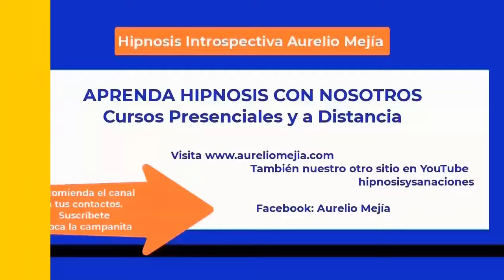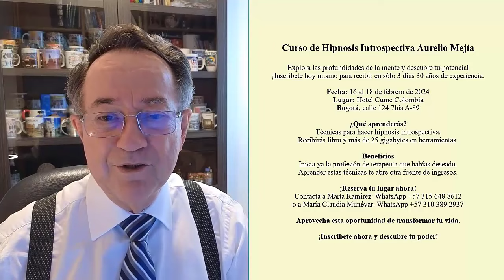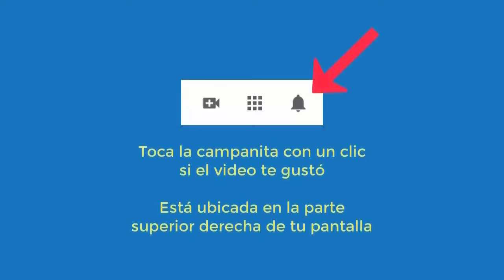5875 Pomada para la guevonada, resentimientos, dolor pies, impaciente. Aurelio Mejía hipnosis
Hipnosis introspectiva por Aurelio Mejía a distancia, en línea por internet. Pomada para la guevonada, resentimientos, dolor pies, impaciente. Aurelio Mejía hipnosis. Medellín, Colombia, 19 diciembre 2023.